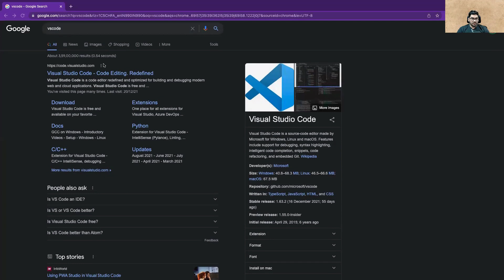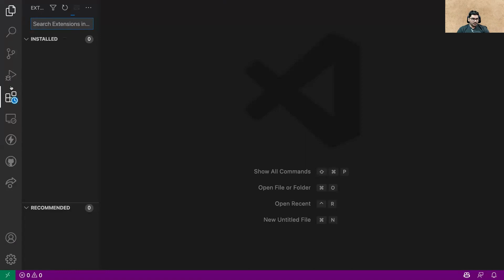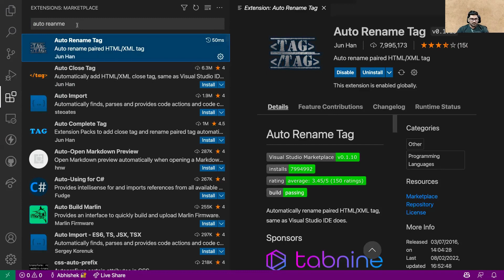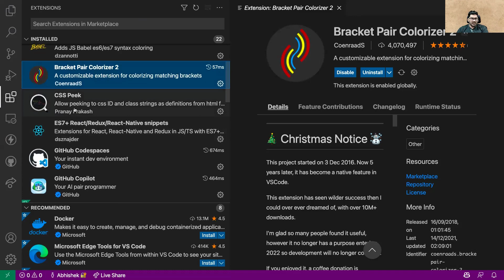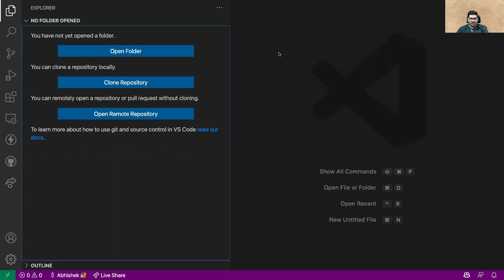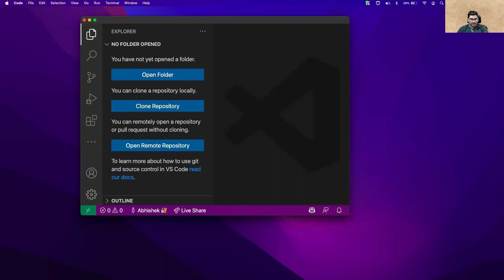My VS Code Set UP